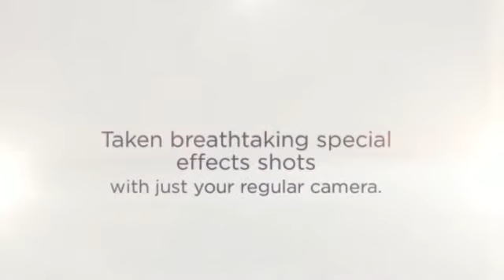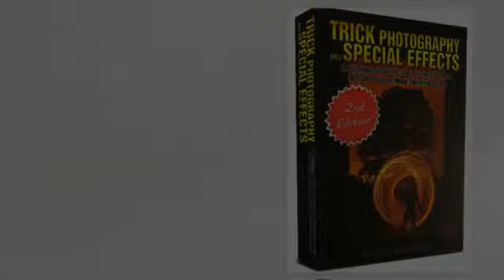photo editing effects free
It's simple to Produce Mind-Blowing Creative Pictures Using" inside info " Pictures Courses Along with Step-By-Step Guidance!

Believe it or not, you don't have to very own super high-priced gear or be some sort of video camera wiz to adopt good quality digital camera shots!!
If you have actually needed to:
Carry breathtaking exclusive outcomes images having merely ones frequent digital camera...
Lastly learn how to develop "light painting" photos which can be simply
using this planet
Strengthen your own "regular" photography knowledge as well as carry much better images promptly...

Key Pictures & Exclusive Consequences subsequent Release -- Ones comprehensive educational guidebook in using amazing unique side effects pictures in addition to trendy images your friends is not going to imagine...

This comes with 295 web pages connected with education, 9 hours of how-to video lessons, and possesses above more than two hundred innovative photographs developed by probably the most skilled picture taking musicians all over the world.

It really is time and energy to by pass the particular several weeks in addition to several years to be among those fan photography lovers : you understand those people poor fellas exactly who examine every one of the mags although doesn't have the required time to get obtaining the ability they is wishing for...

... you will be omitting past that stage absolutely, and also receiving correct to the level in which you happen to be the attained digital photographer, taking pictures in which whack everyone aside.

You see, I'm impatient.
I've got insufficient time for your kind of studying. Consequently I'll educate you on the same shortcuts My partner and i applied to become qualified, useful photographer right away flat.
You are going to end up being getting over everything this aggravations in addition to problems, each of the mystery connected with not so sure where to start, in addition to rather receiving correct to the point to simply acquire your sorts of images you've already been death for taking your whole existence.
In Key Photography and Unique Side effects, you're going to end up being revealed my down and dirty level, ideal held secrets and techniques for taking spectacular photos in which have to be observed being presumed.
... items like:
Tips on how to use spectacular taking pictures steps that other people simply won't actually realize : they are going to imagine you could have expended hrs along with Photoshop, playing with simple fact these are simply just frequent photos...
How to work with laserlight dog pens, flashlights, and other family what to obtain breathtaking aesthetic side effects
Precisely how moron-simple adjustments on your digital camera settings can allow you to acquire wonderful pictures that may typically demand a hyper-expensive photographic camera setup
The best way to seize infra-red light-weight together with your DIGITAL to produce impactful photographs together with surreal color
How to catch wonderful Substantial Energetic Selection character or perhaps landscaping photos...
How to capture and alter remarkable 360 diploma wide ranging images
The secrets driving stitches many mild art collectively to create pseudo electronic digital art
The way to placed "the undetectable man" straight into ones pics
How to tweak the color settings with your digital camera to create items "pop" inside just the right way.
The way to freeze motions as well as get really clear high-speed photographs
Awesome view hints you can apply at the moment, throughout digicam, without unique instruments or perhaps application required : discover how to level d take? That is certainly just about all you'll need
The way to consider animations graphics with your digital camera at this time - not any pricey application needed, and you can pick up great animations photographs promptly...
The best way to record incredible "star trail" very long subjection images
The easy 35 subsequent adjust you possibly can make in your video camera to permit you to acquire exceptional photographs whenever... I'm going to show you throughout plain The english language exactly how to complete the item, and yes it does indeed take no more than 35 seconds.
Precisely why your computer scanner will be the essential in order to a few of the coolest, wackiest images
you've ever witnessed -- without, Now i am definitely not referring to encoding all of them